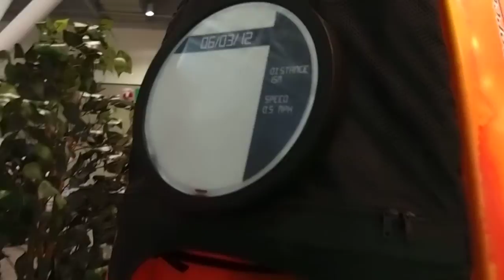E Ink Kayak and Bike computers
Concept Kayak and Bike computer displays that use E Ink e-paper panels.